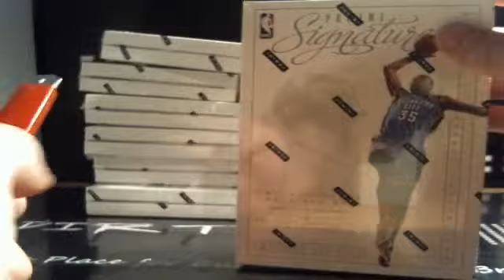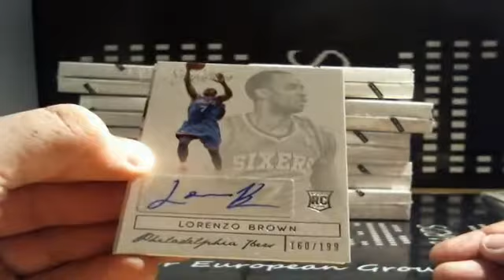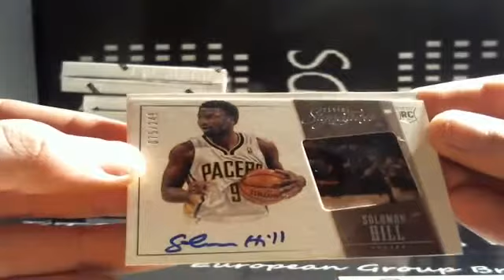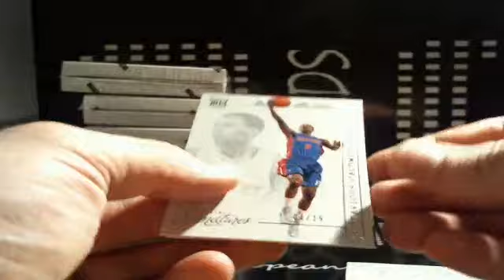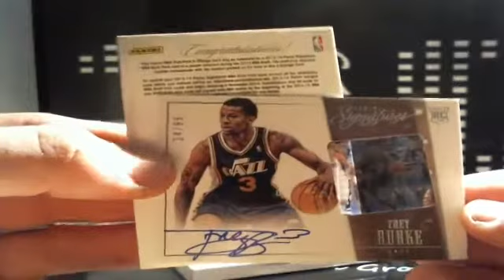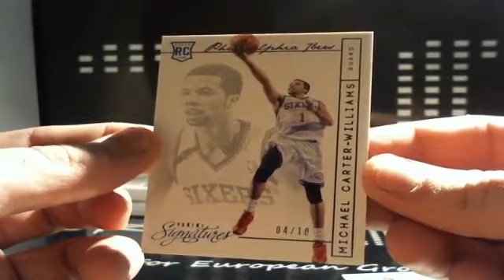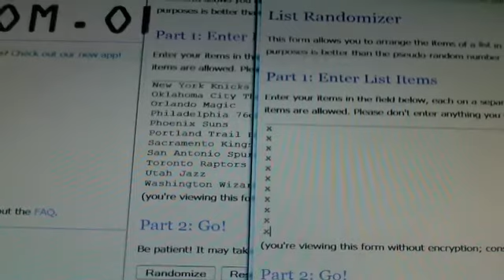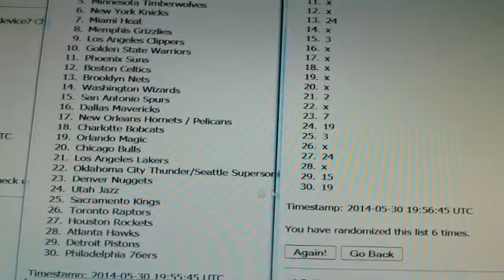2013-14 Panini Signatures Case Break #1